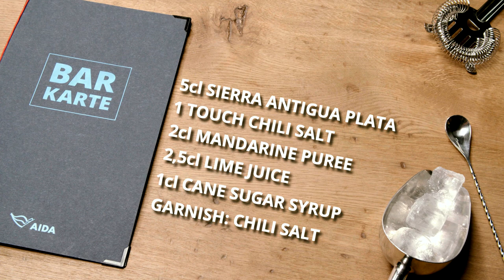welovetoseeyouagain | AIDA Signature Cocktail "Bermuda Triangle"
In der heutigen Folge unserer Signature Cocktails bringen wir mit etwas Chili-Salz Feuer ins Glas. Unsere AIDA Bar Crew zeigt dir, wie du den Signature Cocktail "Bermuda Triangle" selbst zubereitest. Schritt für Schritt zeigen wir dir, wie du Tequila, Mandarinenpüree, Limettensaft und Zuckersirup mit einem Hauch Chili-Salz in Einklang bringst. Hol dir das AIDA Gefühl nach Hause – Auf die Mixer, fertig, los!

Du möchtest nicht mehr selbst mixen, sondern deinen Cocktail direkt an Bord genießen? Dann komm doch einfach mit und starte mit uns ab Hamburg, Warnemünde oder Kiel auf unsere Kurzreisen.

Mit Sicherheit der schönste Urlaub! Besondere Zeiten, besondere Maßnahmen – mach dich mit unserem neuen AIDA Gesundheits- und Sicherungskonzept vertraut. Auf diese Weise bist du bestens für deine Kurzreise ab/bis Norddeutschland vorbereitet.